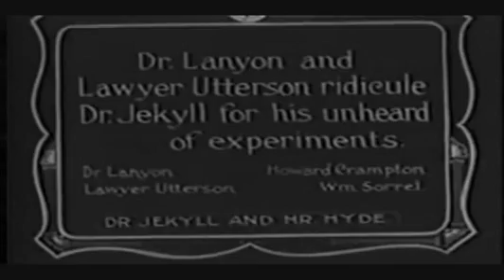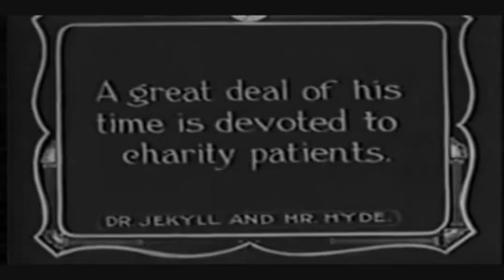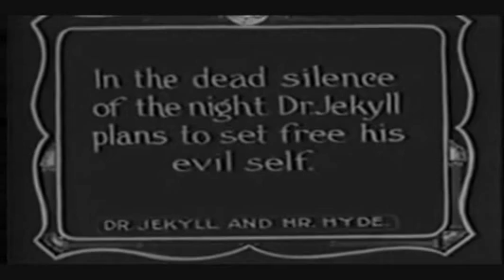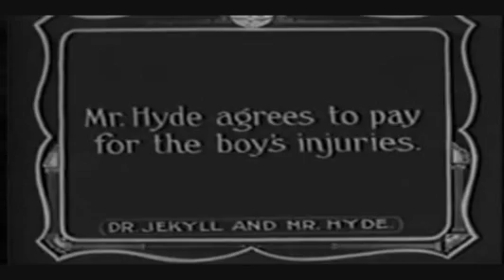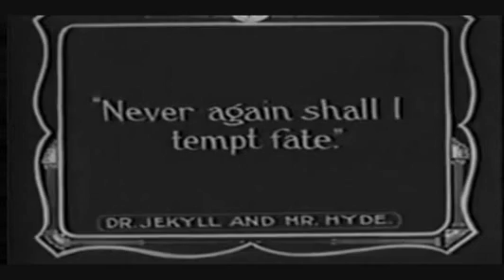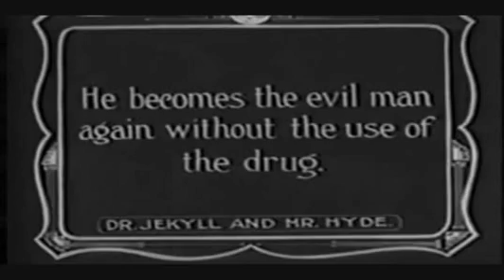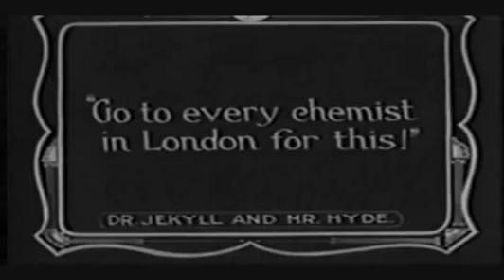Dr. Jekyll and Mr. Hyde (1913)